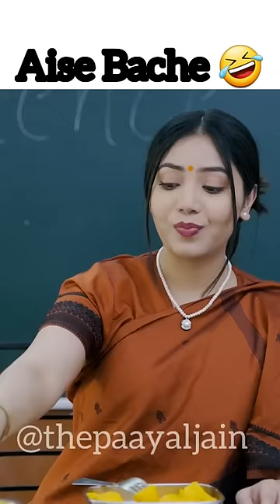School Lunch Breaks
Full Video On Youtube : The Paayal Jain